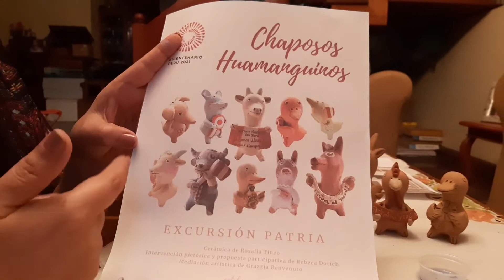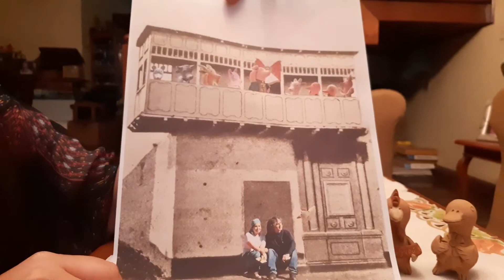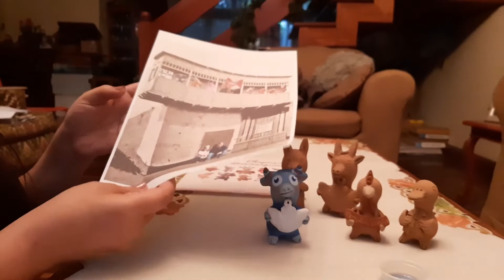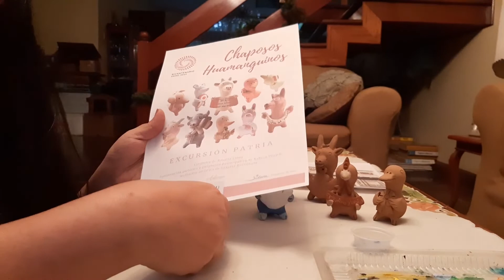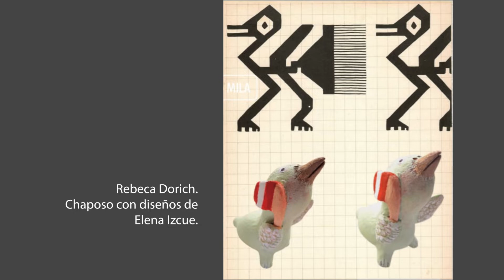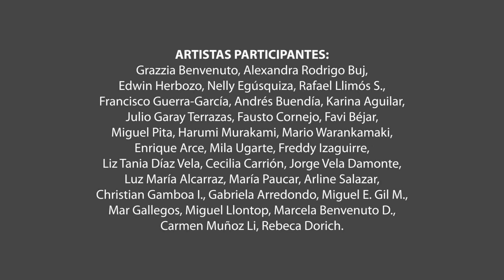Rebeca Dorich, Rosalía Tineo y Grazzia Benvenuto. Proyecto "Chaposos huamanguinos: excursión patria"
''Chaposos huamanguinos, excursión patria'' es una propuesta de arte participativo que surge en el contexto de la conmemoración del Bicentenario de nuestra Independencia. El proyecto está en curso y su desarrollo va generando una exposición virtual. La dinámica invita al público a crear y compartir imágenes que afirmen el sentimiento patrio de los diez personajes, llamados "Chaposos huamanguinos", quienes simbólicamente representan a los niños del Bicentenario y con orgullo portan símbolos patrios.
Estos personajes han sido co-creados por Rosalía Tineo y Rebeca Dorich. Cada Chaposo tiene su tarjeta de identidad firmada por ambas artistas. La ceramista tradicional Rosalía Tineo (Personalidad Meritoria de la Cultural, cuyo legado -taller en Huamanga- recientemente ha sido declarado Patrimonio Cultural del Perú) modeló en arcilla las pequeñas esculturas-silbatos que representan a diez animalitos diferentes, al inconfundible estilo ayacuchano. Bizcochos apenas, bien envueltos por su madre, desde el barrio de Santa Ana, Huamanga, en una cajita llegaron a Lima, donde Rebeca Dorich los dotó de color y tuvo la idea de llevarlos de "excursión patria", dando forma a este proyecto cultural a través de la propuesta participativa.
En el transcurso del proyecto, el público y los invitados están creando las imágenes de la excursión, ya sea a través de fotografías directas de los Chaposos en distintos lugares, ya sea a través de fotomontajes y collages digitales. Se trata de seleccionar para los viajes de los Chaposos lugares memorables de nuestra Patria. Las imágenes que nacen de esta propuesta participativa, se publican en el grupo de Facebook de la página Sidera, proyectos de Arte y en un perfil de Instagram La iniciativa cuenta con la mediación artística de Grazzia Benvenuto. En el marco de la Bienal Independencia se muestran los recorridos de los Chaposos durante el año 2021. El proyecto seguirá su curso durante todo el período de la conmemoración del Bicentenario de la República, hasta diciembre 2024.
PARTICIPANTES: Grazzia Benvenuto, Alexandra Rodrigo Buj, Edwin Herbozo, Nelly Egúsquiza, Rafael Llimós S., Francisco Guerra-García, Andrés Buendía, Karina Aguilar, Julio Garay Terrazas, Fausto Cornejo, Favi Béjar, Miguel Pita, Harumi Murakami, Mario Warankamaki, Enrique Arce, Mila Ugarte, Freddy Izaguirre, Liz Tania Díaz Vela, Cecilia Carrión, Jorge Vela Damonte, Luz María Alcarraz, María Paucar, Arline Salazar, Christian Gamboa I., Gabriela Arredondo, Miguel E. Gil M., Mar Gallegos, Miguel Llontop, Marcela Benvenuto D., Carmen Muñoz Li, Rebeca Dorich.